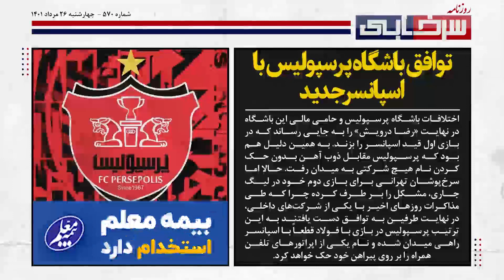جدال قهرمانان در انزلی | پرسپولیس - منچسترسیتی در دبی - روزنامه سرخابی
شماره 5️⃣7️⃣0️⃣ از روزنامه سرخابی منتشر شد
سلام به همراهان همیشگی روزنامه سرخابی؛ امشب چهارشنبه بیست‌وششم مرداد ماه، در پانصدوهفتادمین شماره، خبرهای داغ فوتبال ایران طی 24 ساعت گذشته رو با هم مرور می‌کنیم؛ از نبرد قوی سپید با استقلال کهکشانی و تدارک بزرگ برای بازی خداحافظی سیدجلال تا دیاباته با 300 هزار دلار پرسپولیسی می‌شود و مدافع جنجالی استقلال رسماً برگشت

Instagram.com/Sorkhabi.TV1
کانال تلگرامی سرخابی 🌏
Telegram.me/Sorkhabiitv